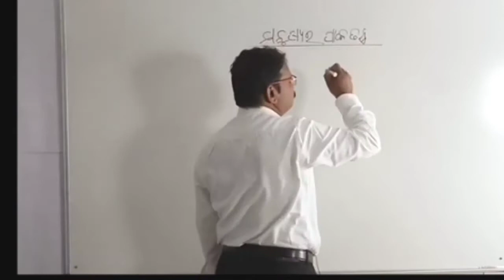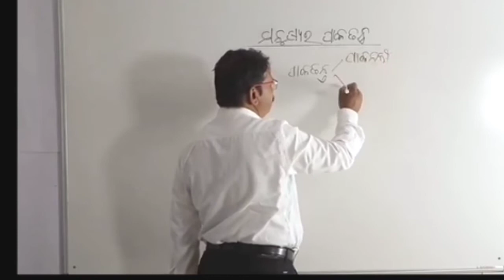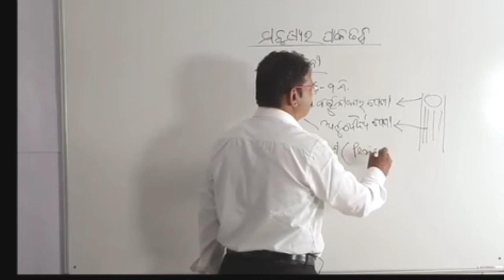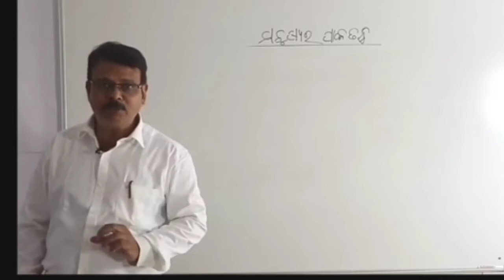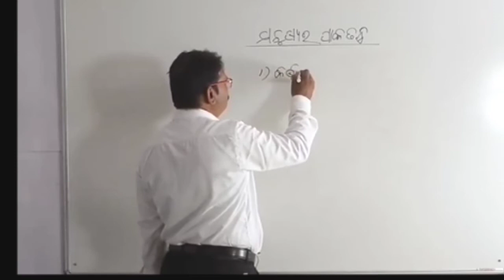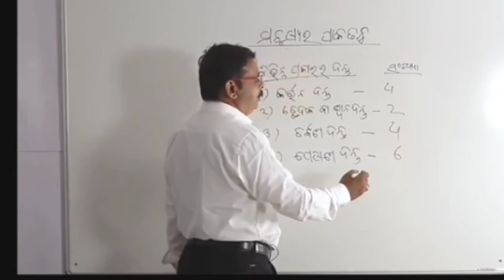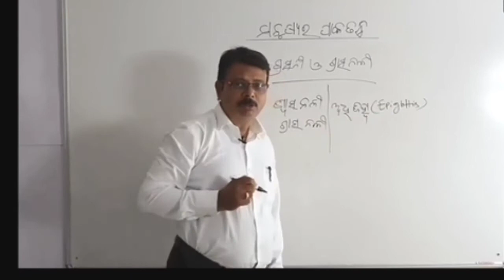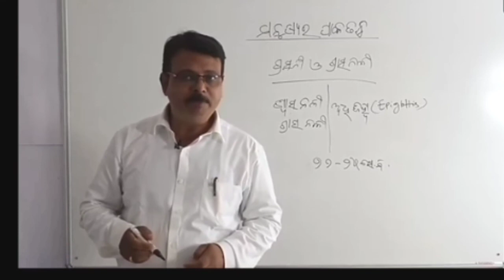ଜୀବ ବିଜ୍ଞାନ ମନୁଷ୍ୟର ପାକତନ୍ତ୍ର(ଦଶମ ଶ୍ରେଣୀ )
ଦଶମ ଶ୍ରେଣୀ ବିଜ୍ଞାନ -  ମନୁଷ୍ୟର ପାକତନ୍ତ୍ର